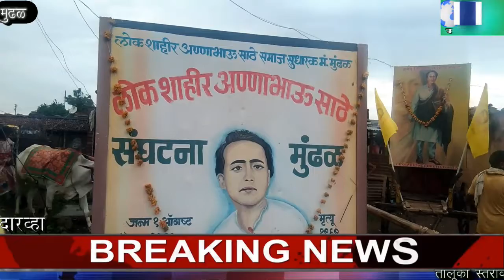मुंढळ गावात लोकशाहीर अण्णाभाऊ साठे यांची जयंती उत्साहात साजरा